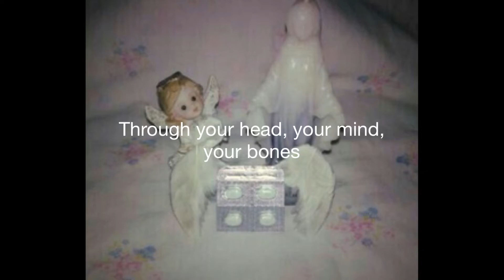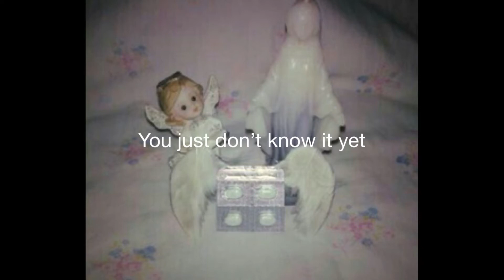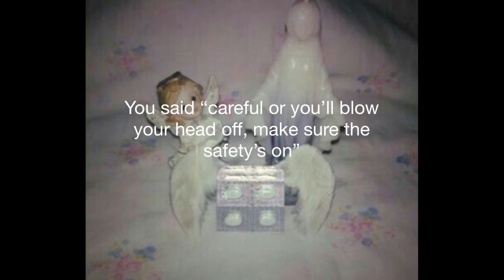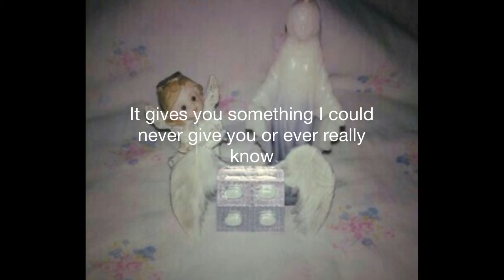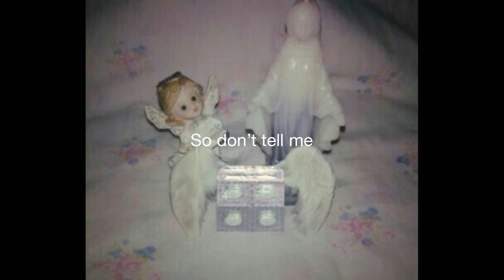Nicole Dollanganger - Creek Blues (lyrics)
Lyrics:

Pills eat through you like acid burning holes
Through your head, your mind, your bones and enamel
Handcuffed to the bed like you're an animal
I don't even recognize you anymore

Try to put you down like an old dog to sleep
Cut your branches off but you're a dying tree
The doctors came and pulled the sheet up over your head
You're already dead you just don't know it yet

You are sick and I hate you and love you for it
You're a wreck but I'm always going to want you

I hate to see the knife always under your arm
Alone at night, cutting up neighborhood dogs
You snuck me to your daddy's bedroom, showed me all his guns
You said, "Careful or you'll blow your head off
Make sure the safety's on"

Leaving things to die in the mud at the creek
Pumping shotgun slugs out into the trees
You run your fingers on the wood and feel its bullet holes
It gives you something I could never give you or ever really know

I don't want to know what you've done
Or what you think about doing
I don't want to know so don't tell me